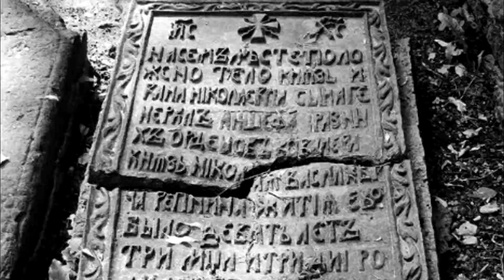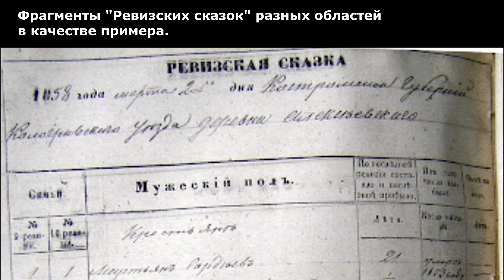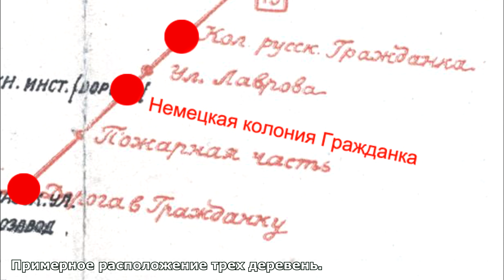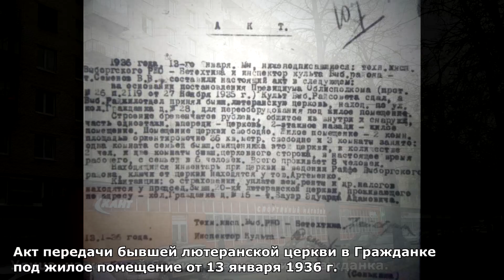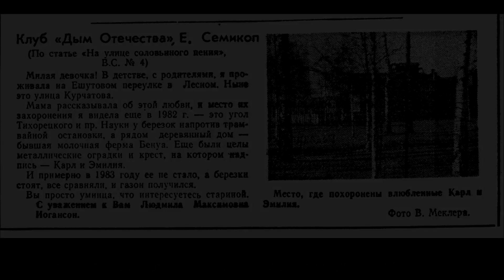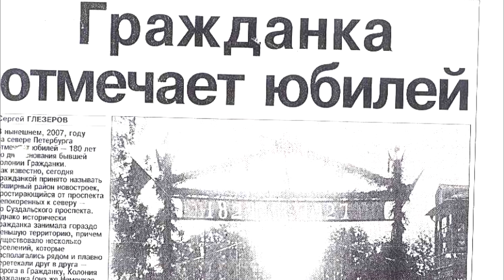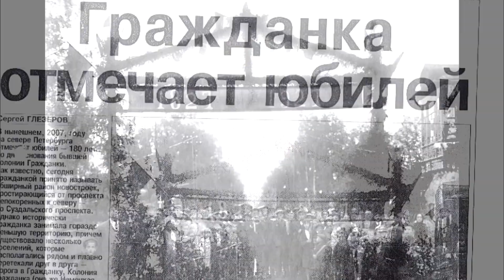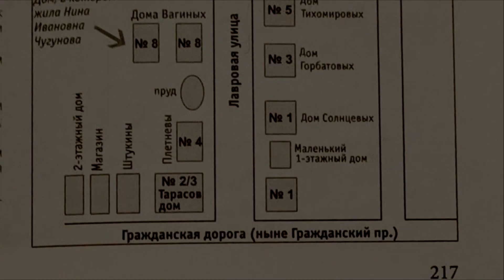УНИЧТОЖЕННОЕ КЛАДБИЩЕ: немецкая колония Гражданка. (СПб).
Поблагодарить за творчество.

Моя страница в Яндекс. Дзен.